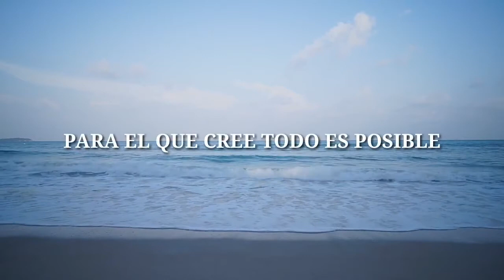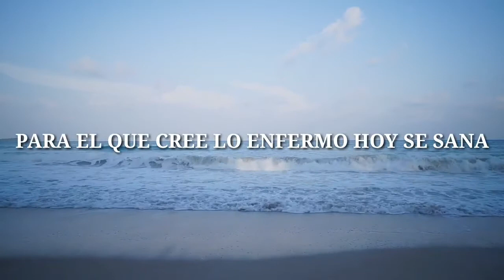¿Habrá algo imposible? - Sheila Romero (Letra)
Artista: Sheila Romero
Canción: ¿Habrá algo imposible?